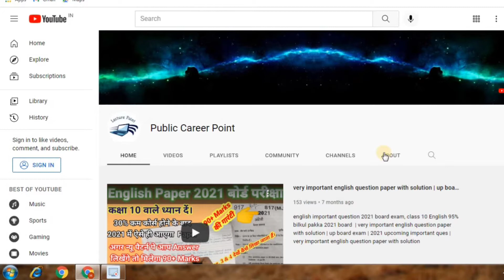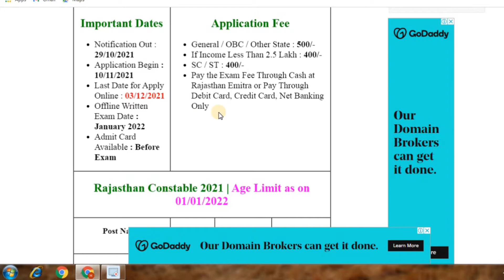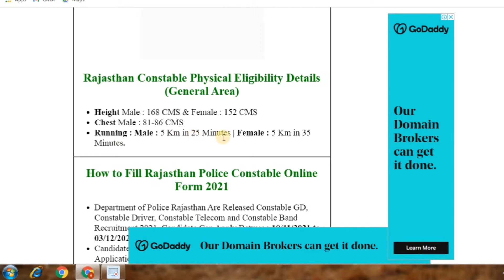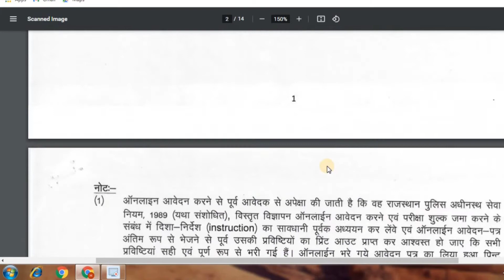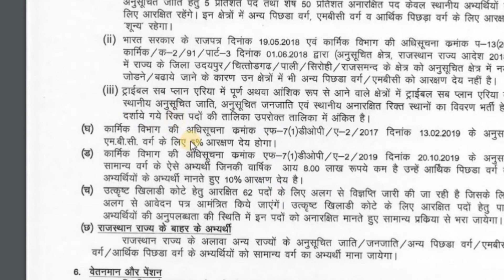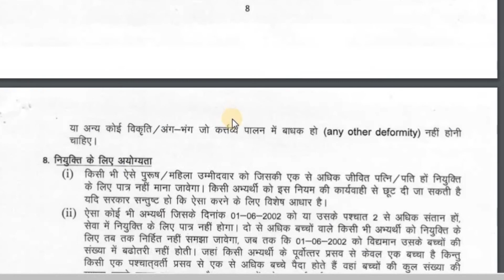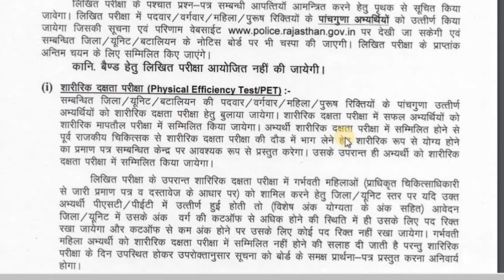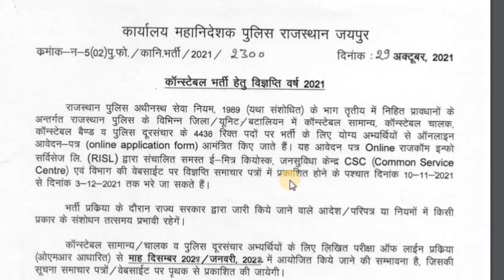Rajasthan police constable vacancy 2021 | Rajasthan police form Notice | Rajashthan police 2021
Rajasthan Police online form Notice Information 2021, Now in this video Friends we say that what full details of Rajasthan Police Constable Form 2021.

Hi
I am Er Md Salman Khan , Welcome to our YouTube Chanel Public Career Point

Hi Students, In this videos friends Full Details knowledge of Rajasthan Police Constable Online form 2021, What are  Requirements  Document in this vacancy now friends watch this video.

Our some other Videos must Watch now-